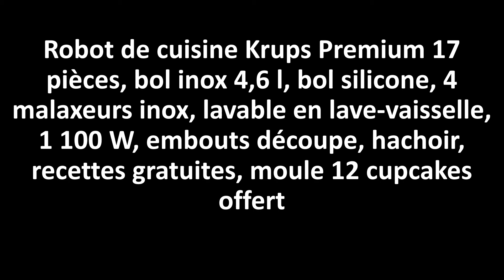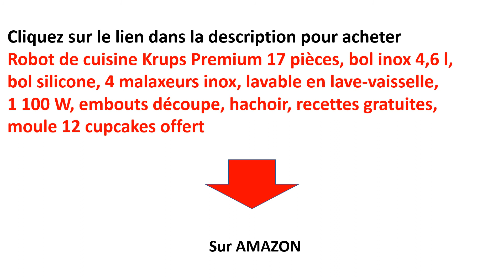Robot de cuisine Krups Premium 17 pièces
Pour acheter cliquer sur le lien suivant :

Avis du produit : Robot de cuisine Krups Premium 17 pièces

Description
Le cadeau idéal - Robot de cuisine Krups Premium 17 pièces

L'accessoire exclusif Delica'Tool, pour incorporer les ingrédients à la perfection en un clin d'oeil.

Avec votre robot de cuisine, réalisez facilement les étapes délicates de vos recettes et ne perdez plus votre temps et votre énergie à les faire à la main ! Incorporez les ingrédients légers (blancs en neige, crème fouettée...) aux ingrédients plus lourds et obtenez ainsi en quelques secondes une consistance aérienne.

Flex Bowl exclusif : le premier bol en silicone 3en1 qui rend vos préparations encore plus simples

Réalisez toutes vos préparations sans en renverser en les transvasant, grâce au Flex Bowl 3en1 !

- Flex Bowl passe au micro-ondes : faites fondre vos ingrédients directement dans le bol en silicone

- Un deuxième bol : Lorsque l'on cuit quelque chose au four, on a souvent besoin de plusieurs récipients, et non pas que d'un bol. Le Flex Bowl a été spécialement conçu pour être utilisé en même temps que le robot de cuisine.

- Facile à ranger : directement dans le bol du robot de cuisine

Une technologie exclusive Fouet Flex pour des résultats parfaits avec le fouet, même avec un seul oeuf

Grâce aux 3 niveaux de fils souples, le Fouet Flex peut très facilement atteindre le fond du bol. Il peut ainsi battre tous les ingrédients ensemble en un rien de temps pour des préparations légères et aériennes.

Un système de mélange révolutionnaire pour un résultat de mixage optimal !

Ce système de mélange révolutionnaire permet d'atteindre les moindres recoins du bol et réalise ainsi une pâte lisse et homogène.

Grâce au bol de 4,6 l, préparez jusqu'à 10 blancs d'oeuf, 40 cupcakes ou 3 pizzas. La poignée verticale vous permet de transvaser plus facilement vos préparations dans le moule.

Bol 4,6 l avec poignée verticale

Bon à savoir :
Marque                         KRUPS
Numéro de modèle Premium
Couleur                         Acier Inoxydable Brossé
Poids de l'article          12,3 Kg
Dimensions du colis 57,6 x 37,4 x 37,4 cm
Capacité                 4.6 litres
Puissance                 1100 Watts
Matériau                 Acier inoxydable
Nombre de vitesses 8